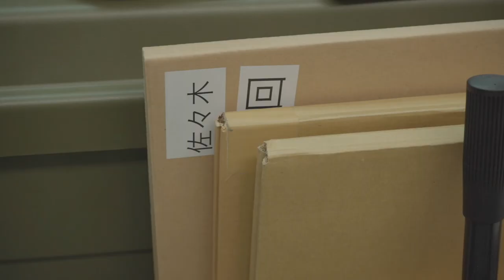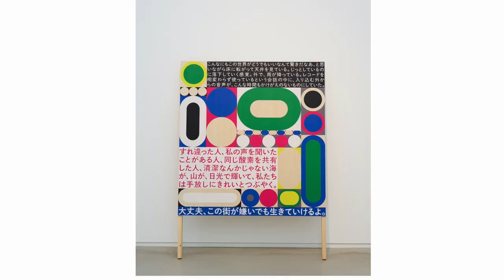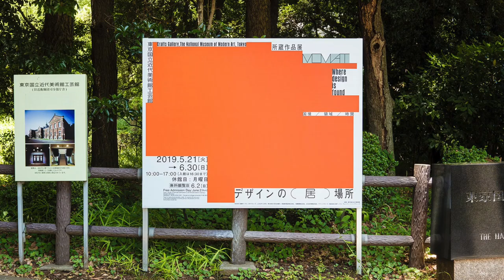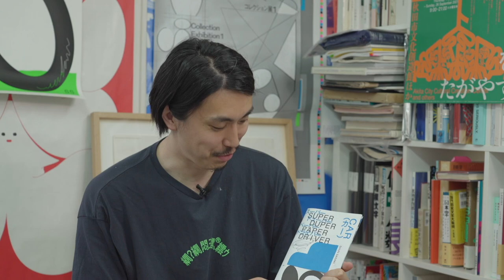SHUN SASAKI method of work 佐々木俊の工作法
DESIGN.JP.MP4は日本で生まれるデザインを不定期に記録していくプロジェクト、出逢うたびにきっかけが生まれ、新たな出会いは新しいクリエイティブにつながっていく。

强烈的色块拼接，不受束缚的造形表现，通过作品，我们所勾画的佐佐木俊就是一个生来反叛的涩谷小子的形象，经过半年的纪录片拍摄，我们又了解到了实际上佐佐木是一个 “不饮酒，不加班，健康第一” 的人，虽然一直被称作为天才设计师，真实的佐佐木又是一个怎样的工作状态呢，本纪录片将为你们展现出这个外形像成年旺仔一般的30岁大男孩的另一面。

With the intense color blocking and the unrestrained shape expression, we draw the image of Sasaki as a rebellious Shibuya boy through the work. However, after half a year of documentary shooting, we learned that Sasaki is a "no alcohol, no overtime, health first" person. Though he has always been called a genius designer, what is the real Sasaki like at work? This documentary will show you a different side of this 30-year-old designer.